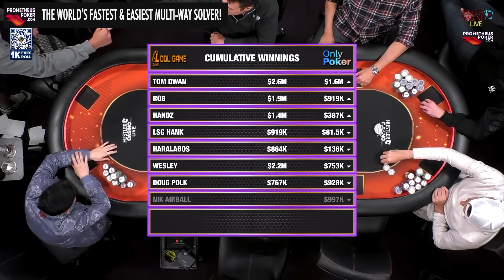Nik Airball's Downfall - How to Turn $1Million Into DUST